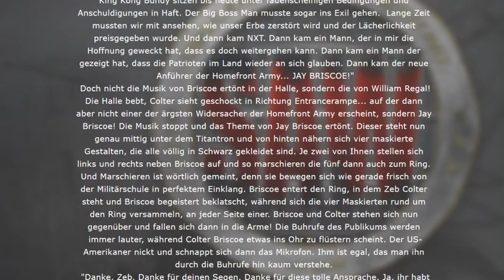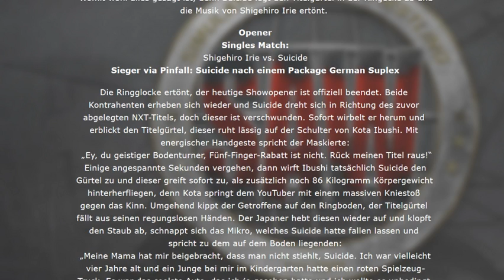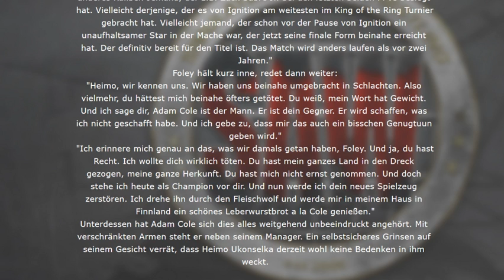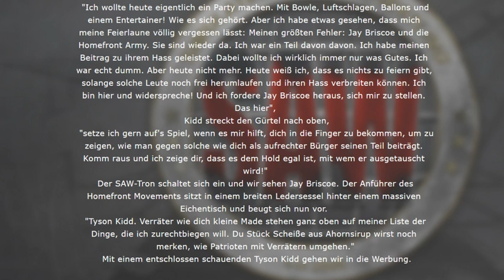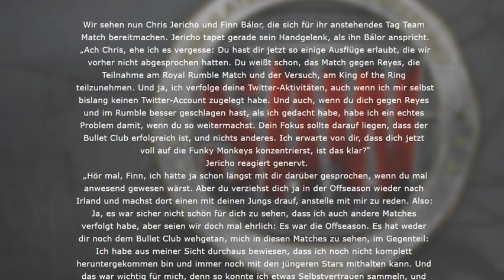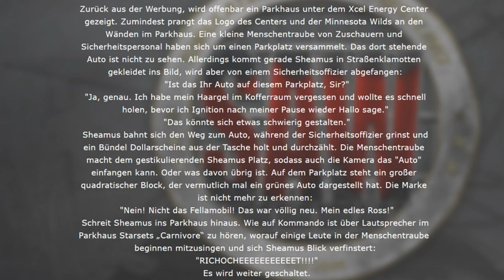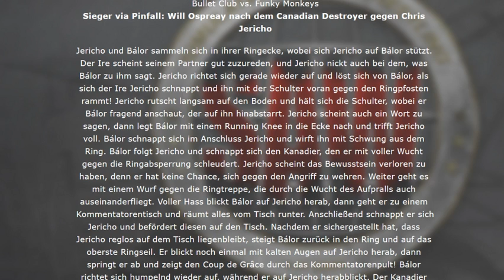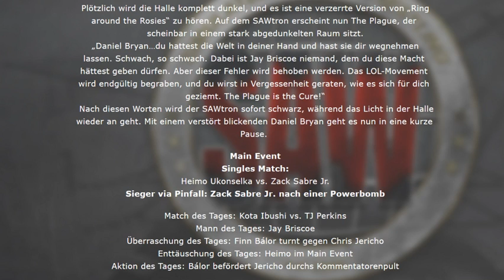Ignition S2E1 "Ring frei für Runde 2"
SAW präsentiert: Ignition S2E1 „Ring frei für Runde 2“ aus dem Xcel Energy Center in St. Paul, Minnesota9. September 2019

Singles Match:Heimo Ukonselka vs. Zack Sabre Jr.

Tag Team Match:Bullet Club vs. Funky Monkeys

Hardcore Match:Jay Briscoe vs. The Plague

3-Way Match:Alex Wright vs. Richochet vs. Tyson Kidd

Singles Match:Kota Ibushi vs. TJ Perkins

Tag Team Match:The Revival vs. RINGKAMPF